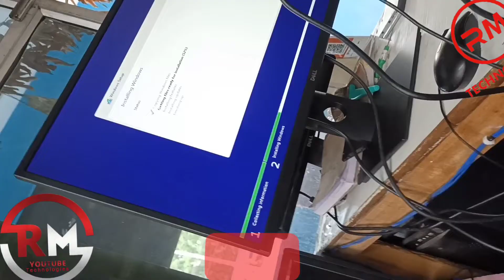January 18, 2022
i5 10th generation assemble 💯💯💯